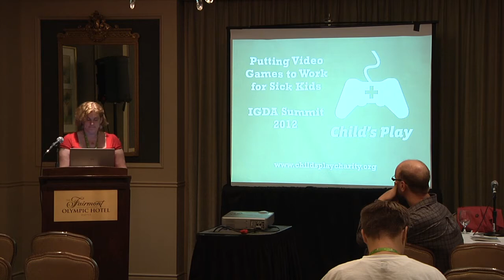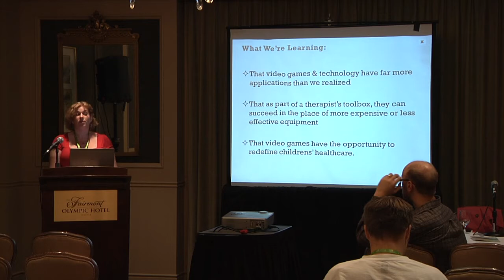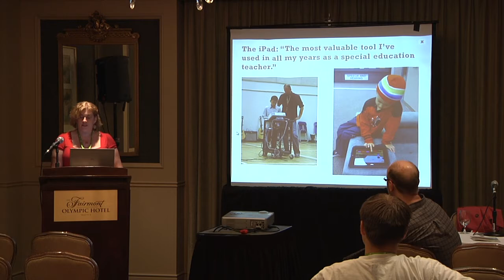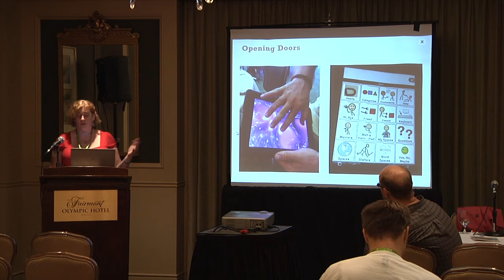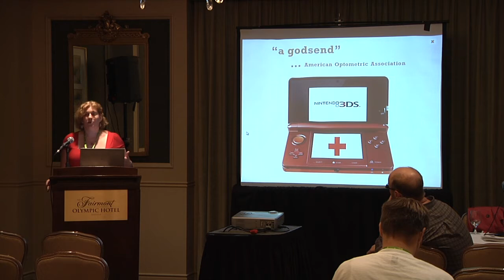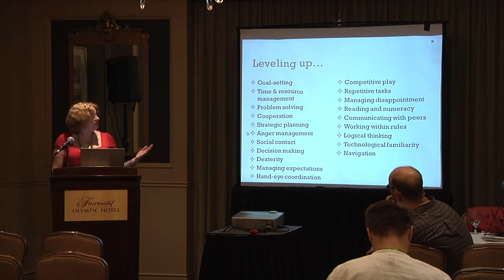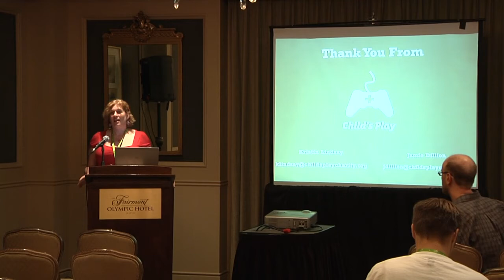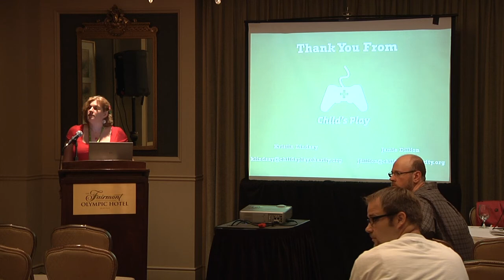Child's Play: How a Charity is Putting Video Games to Work for Sick Kids | Kristin LINDSAY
Kinects for physical therapy, Wii Balance Boards for spinal rehabilition, iPads for adaptive communication for autistics... video games are being used more and more as approachable and engaging tools in the medical sector. Child's Play is working to get these tools into the hands of pediatric healthcare workers and seeking innovative new applications to meet their unique needs.

Delivered at the IGDA Summit @ Casual Connect Seattle, July 2012